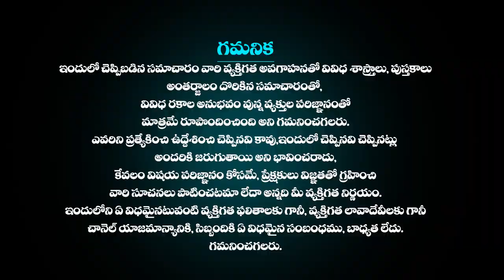మేషరాశి ఫలాలు March 1st2024 | Mesha Rashi DAILY phalalu telugu| mesharasi March 2024 horoscope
మేషరాశి ఫలాలు March 1st 2024 | Mesha Rashi DAILY phalalu telugu | mesha rasi March 2024 horoscope mesharasiphalithalu astrologytelugu astrology moneyమేషరాశి ఫలాలుMarch 1st 2024 | Mesha Rashi DAILY phalalu telugu | mesha rasiMarch 2024 horoscope | Telugu Udayam